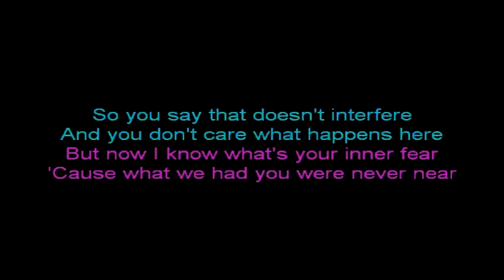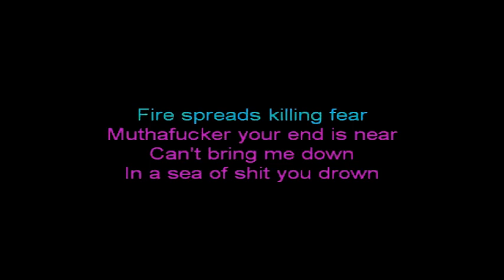Soulfly — Defeat U {Karaoke version — Instrumental with lyrics}